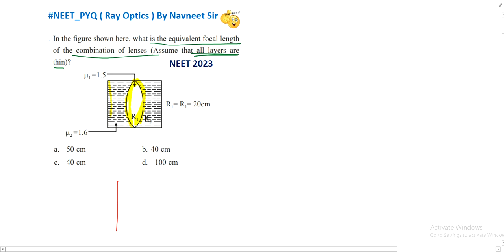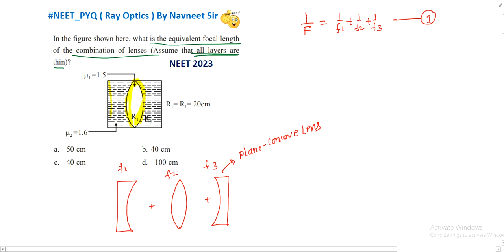In the figure shown here what is the equivalent focal length of the combination of lenses Assume....